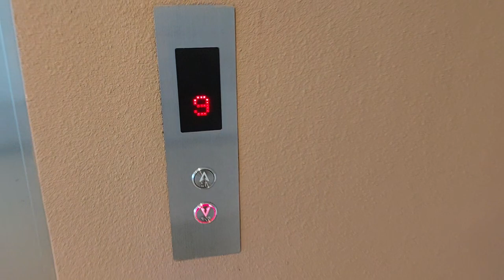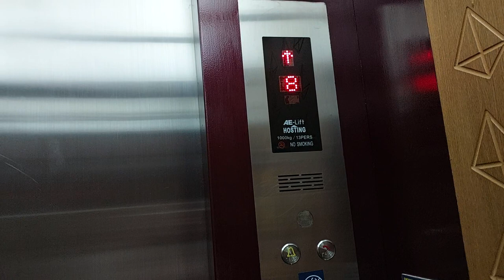AE-Lift Hosting Passengers Elevators at Golden Tulip Hotel Pontianak Part 08 Retake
Capacity: 1000kg 13 Persons
Floors: 1-11
Chime Bell: Yes
Voicevers: No